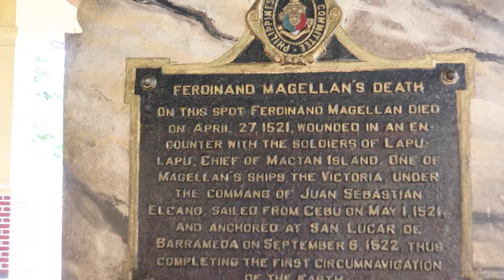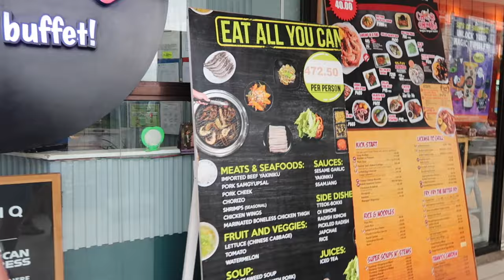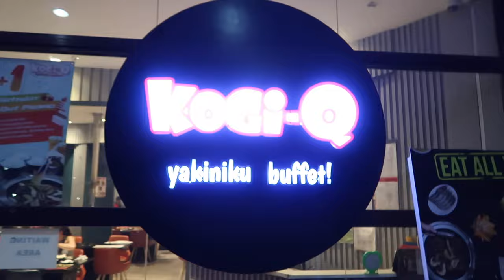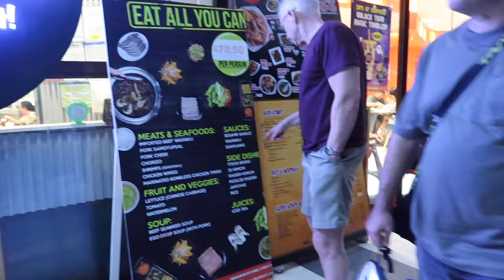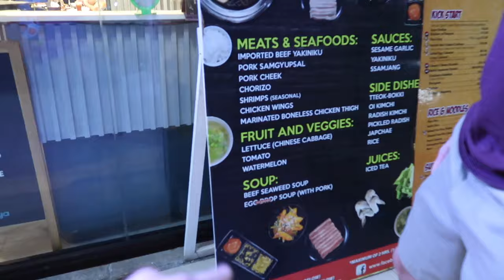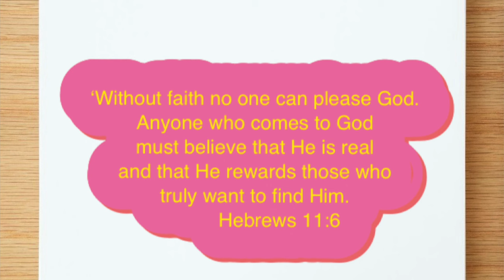Enjoyin ang time kahit may bagyo | Filipina American in Philippines